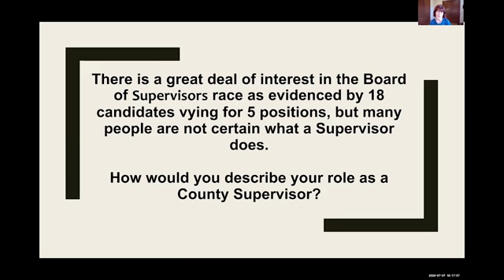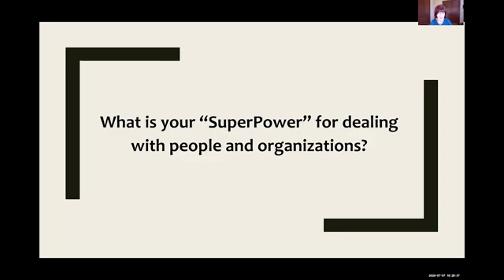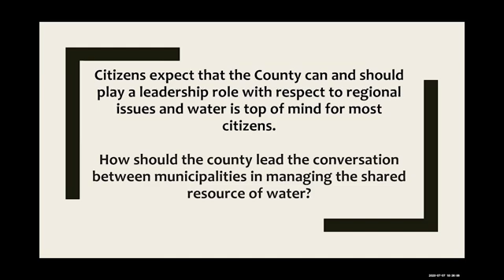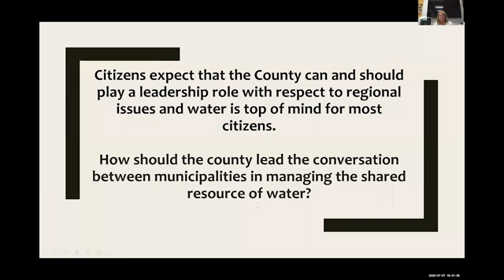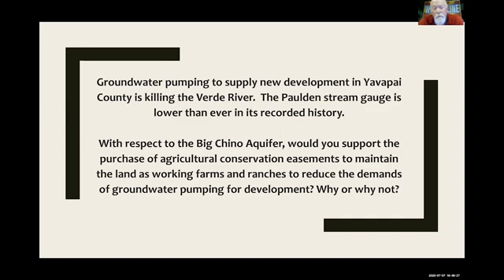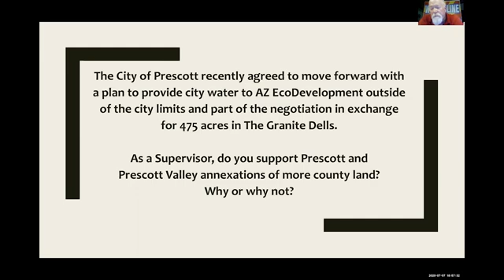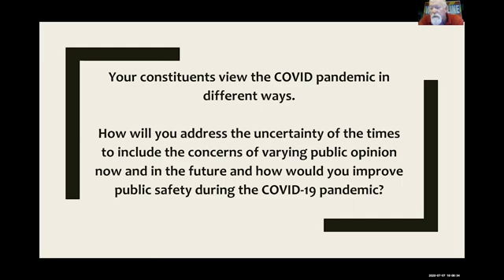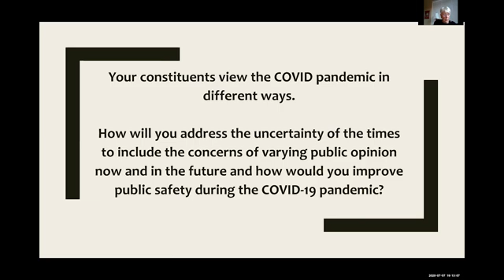LWV Candidate Forum - Yavapai County Supervisor Districts 1, 2, & 5.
League of Women Voters of Central Yavapai County host this candidate forum for Yavapai County Supervisor Districts 1, 2, & 5.